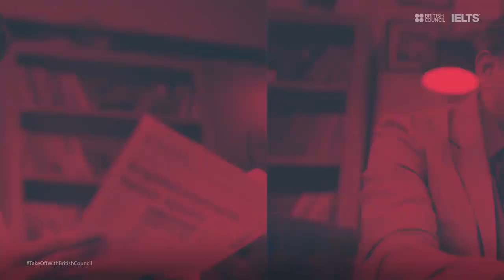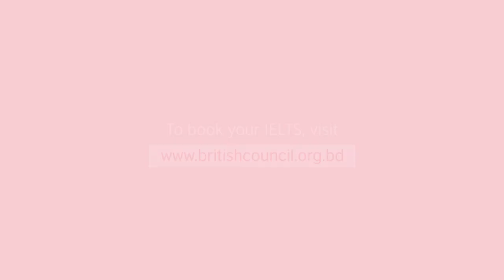UniversityNET - Book your IELTS with the British Council Bangladesh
Watch and learn which type of IELTS suits your needs with Tahsan and TakeOffWithBritishCouncil.

*Condition Apply